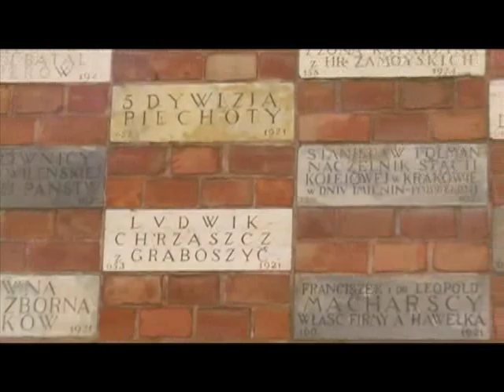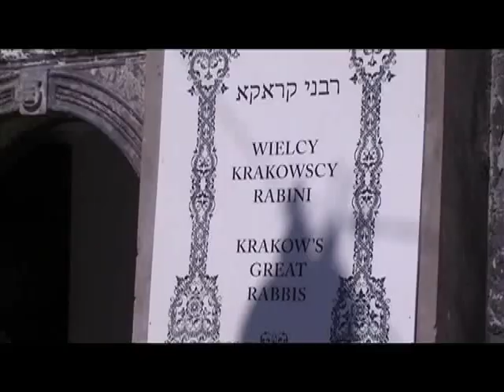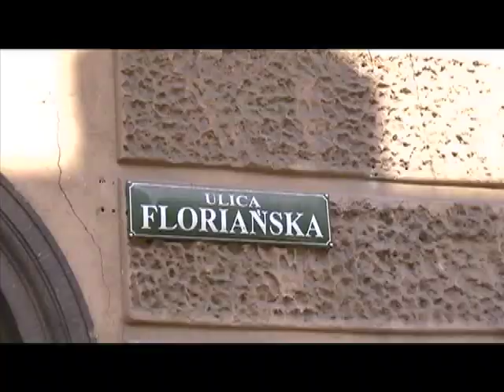Weekend in Krakow, Poland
A weekend trip with Nat & Nat's parents to Krakow in August 2011.  Really nice small city.  We had great weather - about 26 degrees each day.  Really good value and great quality food.  The highlight was the dumpling festival which we surprisingly walked into.  It was the first time I've tried Polish dumplings and they were delicious.  The fruit and cream dumplings were my favourite!